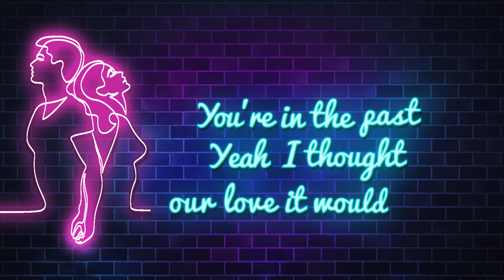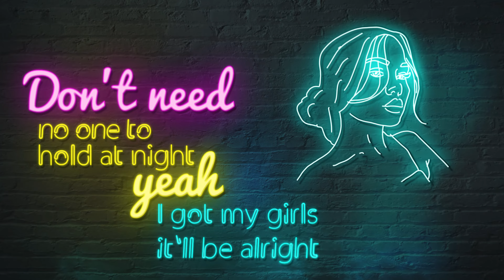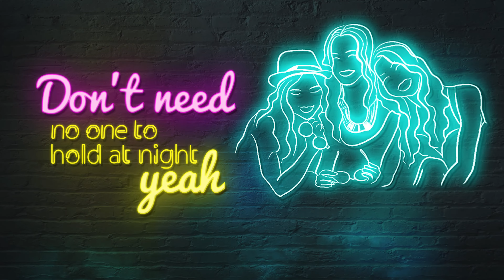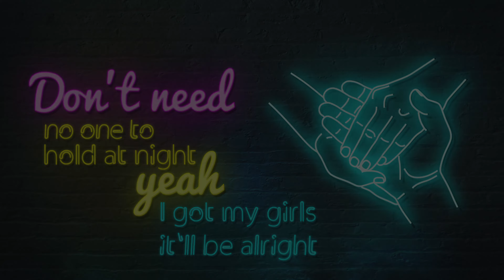Somebody [Neon Lyric Video] by Christina Wells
Hey my loves!! Ok so here it is, my new original single Somebody! I wrote this song when I was in a really dark place struggling to find myself after a big break up. I kept thinking that I was unlovable. I went over and over my relationship looking for what was wrong with me. But then I started reminding myself that just because I don't a special someone in my life doesn't mean that I am unloved. And eventually that mantra became this song.

This was years ago and since then I have found value in myself and learned to be alone and happy. And I want that for all of you!!! So i made it into a song. And this is it! So I hope you  enjoy this lyric video and this song! It is coming from my heart and I am hoping that you all dance in your underwear and shrug off those Covid blues!!

You can stream Somebody on all streaming sites!!
SPOTIFY! APPLE MUSIC! AMAZON! TIDAL!
GOOGLE MUSIC! and it goes on and on! You can even ask Alexa to play Somebody!

Thank you for supporting my music and believing in me!
love always!
Christina Wells

Follow Christina on Instagram!

Follow Christina on Twitter!

Listen to Christina's Music!